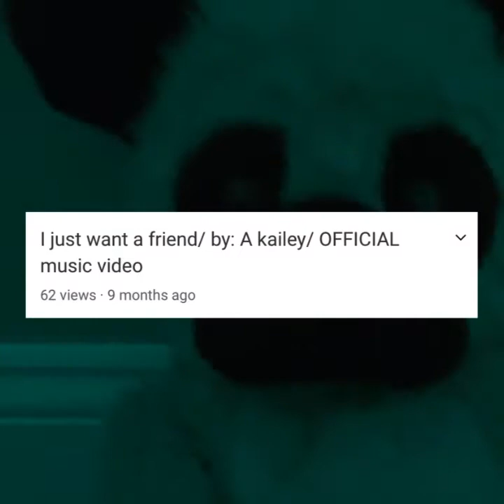I just want a friend/ OFFICAL MUSIC VIDEO/peanut and ginger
Hey guys it’s peanut this is a song I made a long time ago on a different channel so here it is on this channel!! Go check out magical bear